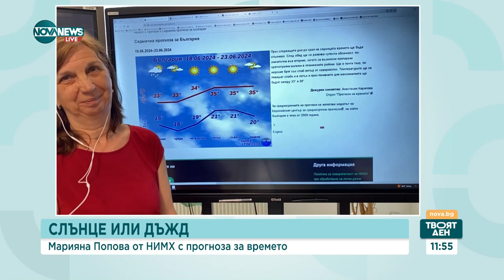Астрономическото лято идва с жега - Твоят ден (17.06.2024)